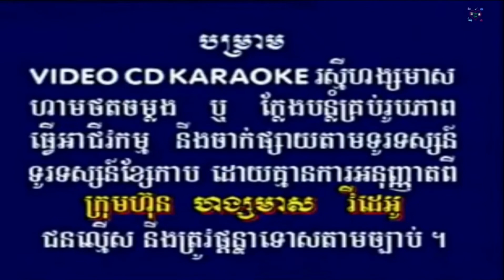[Intro]-RHM VCD VOL 41